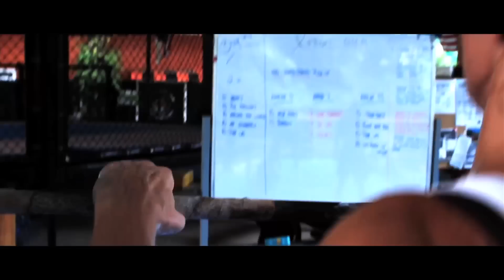Live Your Dream & Master Life | Training Success Motivation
Live your dream and truly master life. There are no boundaries to what you can do or achieve other than yourself. Always move forward, always work hard, fail, stand back up and keep moving forward.
Live a life to be admired. Live a life of success. No matter what your dream, Bodybuilding, Martial Arts, CrossFit, Acting, Music, Boxing, Weightlifting, Sport, Art, whatever it may be, work hard and you shall reach it!
Featuring UFC welterweight champion Georges St-Pierre, women's UFC bantamweight contender Cat Zingano and other MMA fighters such as Roger Huerta, Ben Nguyen, Muhsin Corbbrey & ONE FC's Cody Stevens; English rapper Wretch 32, Muay Thai champion Yod Wilek, CrossFit athlete Luke Richmond & 4th degree Brazilian Jiu-Jitsu black belt Fernando Maccachero.
Filmed at the CrossFit 2012 Asian Regionals, the Bangkok BJJ Open, Tiger Muay Thai & MMA Training Camp, the Koko London Theatre, the Vegetarian Festival, on location in Thailand, South Korea & England.
A film by Ryan Jones
Narration by Louie Chapman
Sound Engineer Niko Forster